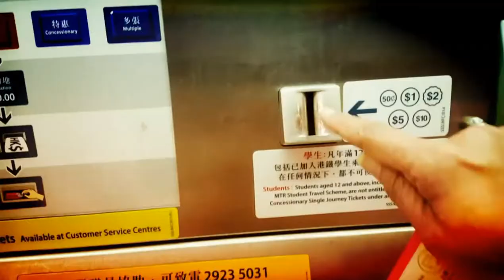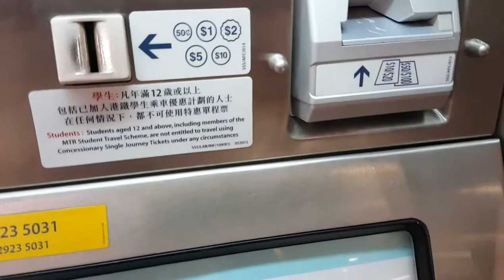VLOG // AKTIVITAS SHIVLOG DI DALAM KERETA BAWAH TANAH (HONGKONG) Vlog. 1 // 2017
Aktivitas: Aktivitas Shivlog Di Kereta Bawah Tanah.
Artis : Shivlog.
Lokasi : MTR Caswaybay Hongkong.
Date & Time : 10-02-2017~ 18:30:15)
Music & Editor: Love Again & Farewall By Kinnemaster.
Camera: Samsung Note5 & Samsung PC Window7.